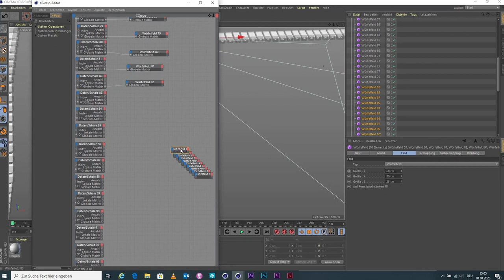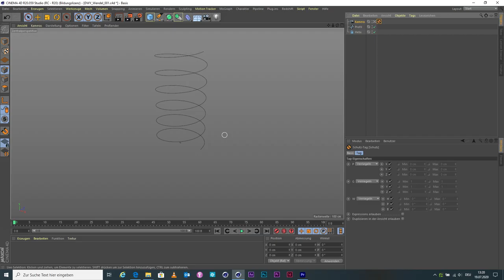Making Of Förder- und Sortiersysteme, Sandra Glavas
3D - Profesionell, berufsbegleitend, umfassend!